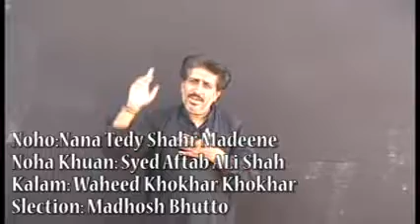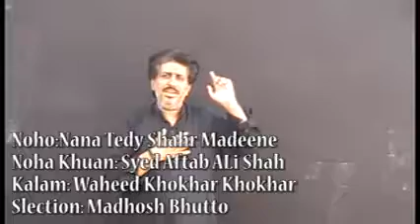Nana Tede Watan Madeeny Kon Noha Khuan Syed Aftab ALi Shah 2018-19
Nana Tede Watan Madeeny Kon
 Noha Khuan: Syed Aftab ALi Shah
Kalam: Washeed Khokhar
Slection:Madhosh Bhutto
Audio:SAjid Studio Naudero
Vidio:zuhaib Hassan
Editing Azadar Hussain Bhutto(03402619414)